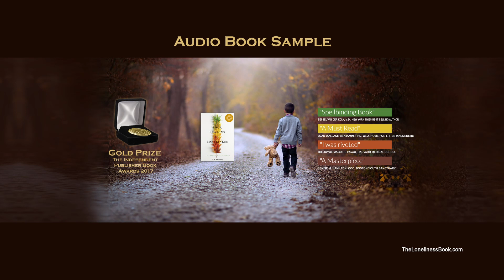Four Seasons Of Loneliness by J.W. Freiberg - Page 51 - 52